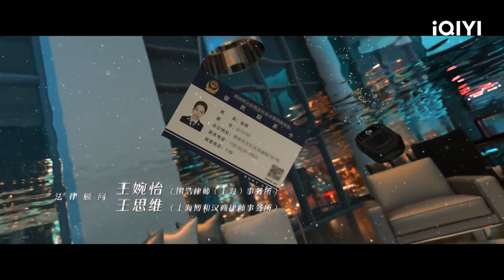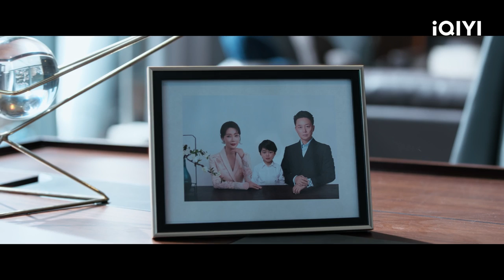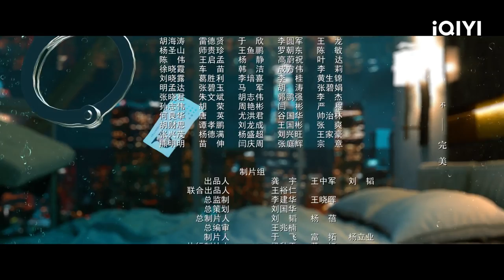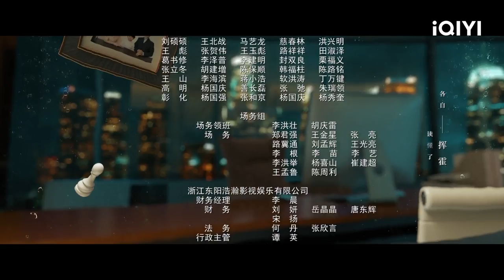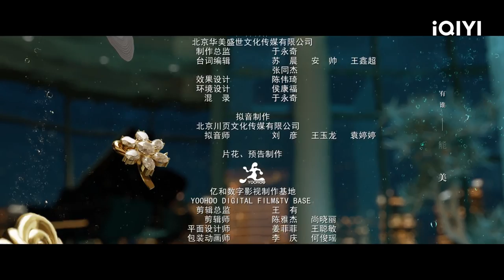[Sub Español] Víctimas imperfectas Capítulo 05 | Imperfect Victim | Jue, Liu Yi Jun | iQIYI Spanish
"Víctimas imperfectas" está transmitiendo en iQIYI Internacional."¡Vea más episodios con acceso anticipado SOLO en la APP iQIYI y

Cast: Jue,Liu Yi Jun
Descripción："Víctimas imperfectas" es un drama jurídico contemporáneo dirigido por Yang Yang ("Sueños de la Mansión Roja"). Está protagonizada por Zhou Xun ("The Message"), Liu Yijun ("Begin Again") y Jelly Lin ("Dreams of the Red Mansion"), con una aparición especial de Chen Shu ("The Captain"). La historia sigue a Zhao Xun (Jelly Lin), una mujer víctima de acoso sexual en el trabajo que inicialmente niega haber sido perjudicada cuando recibe una denuncia anónima de terceros. Ella denuncia el incidente cinco días después, y el abogado defensor Lin Que (Zhou Xun) interviene en la investigación, presentando pruebas irrefutables para desmentir las afirmaciones del acusado y descubriendo rápidamente la verdad.